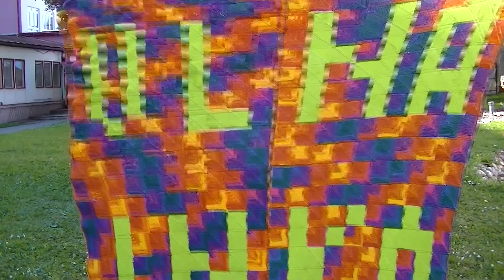Pletací klub VLNA INKA Martin- výroba záhrady z orchideí/Pelhřimov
Aj tento rok sa členky klubu VLNA INKA Martin rozhodli zapísať do histórie ďalším rekordom. Vytvorili čarovnú záhradu háčkovaných orchideí, ktorá má 565 500 háčkovaných a 6600 pletených očiek. Ich úsilie trvalo 75 000 minút čistého času.
Ak by ste si chceli pozrieť ako sa členkám klubu darilo minulí rok na festivale rekordov  Pelhřimově pozrite si tiež :